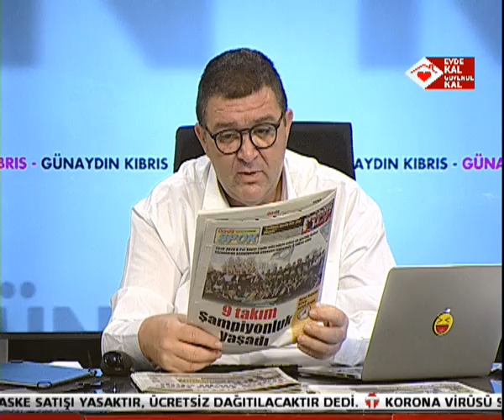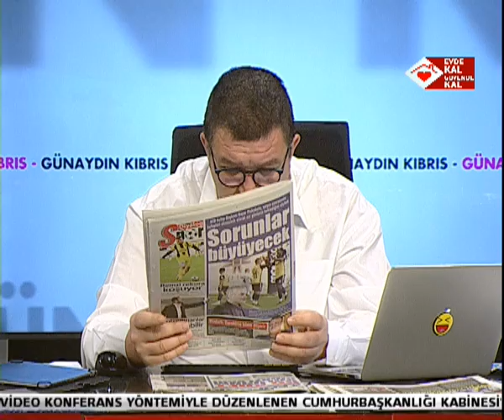8 NİSAN 20 G KIBRIS P2